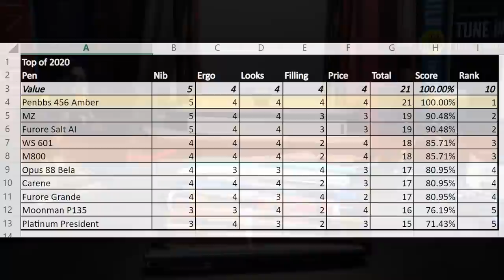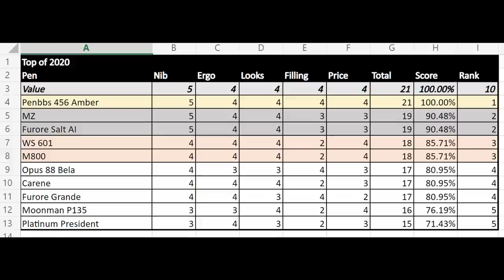Top Fountain Pens of 2020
This is my top 10 best fountain pen experiences of 2020. It is about my personal experiences with the pens I've either been gifted, or purchased in 2020. I talk about each of the 10 pens and then do writing samples with each. Please feel free to use the chapters provided below to skip to various parts of the review.

Chapters:
Start 0:00
Introduction 0:34
Top Pens in Alpha Order 3:01
Leonardo Furore Grande Medium 3:21
Leonardo Furore Salt Arch Italic 5:14
Leonardo Momento Zero Arch Italic 5:54
Moonman M800 Fine 7:36
Moonman P135 Fine 8:30
Opus 88 Bela Red Broad 9:13
Penbbs 456 Fine 10:08
Platinum President Broad 12:09
Waterman Carène Medium 13:11
Wing Sung 601 Flighter Fine 14:57
Evaluation Data 16:44
Writing Sample 10 17:55
Writing Sample 9 19:01
Writing Sample 8 20:00
Writing Sample 7 21:07
Writing Sample 6 22:12
Writing Sample 5 23:21
Writing Sample 4 24:10
Writing Sample 3 25:29
Writing Sample 2 26:29
Writing Sample 1 27:31
Runner Up 28:55
Let’s connect: